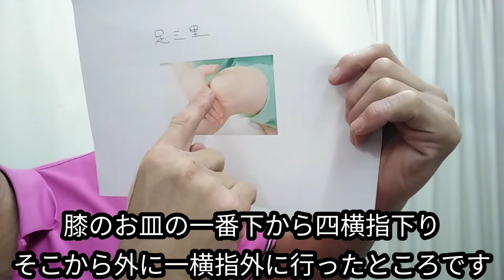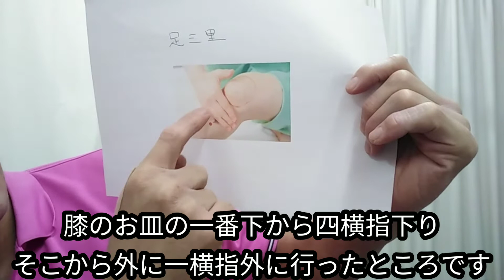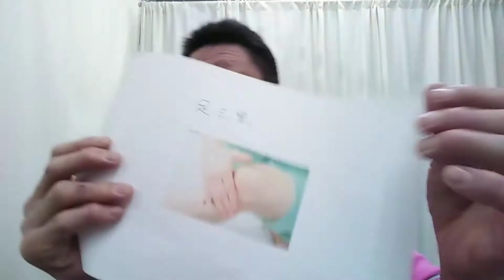【自律神経】免疫力向上のツボ④足三里20210113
【関連動画】
【新型コロナウィルス対策】免疫力を高めることが一番大切　簡単にできる免疫アップ方法｜大阪府高石市の自律神経専門整体院 natura-ナチュラ-